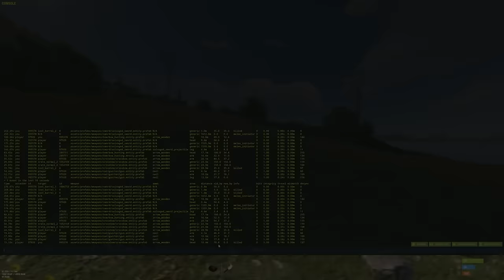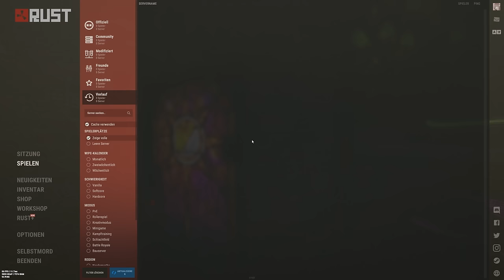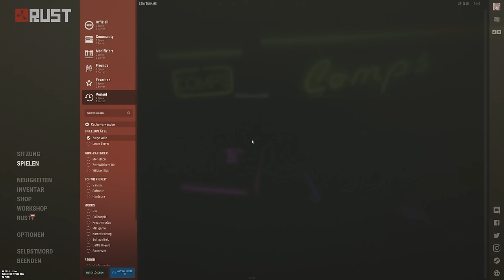Dieser Bradley Wipe war KRANK - Rust Deutsch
Hi meine Freunde!
Es ist wieder soweit ein neuer Rust Movie ist da! In diesem Wipe geht es mit Chris ab.
Bradley a Rust Movie... viel Spaß!
Inhalt:
00:00 Intro
02:04 Tag 1
26:45 Tag 2
48:38 Tag 3